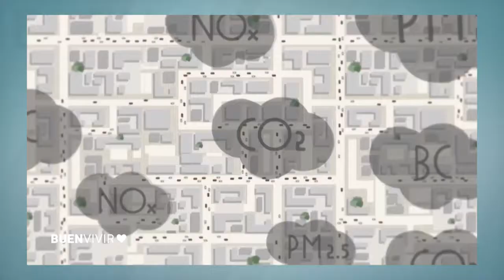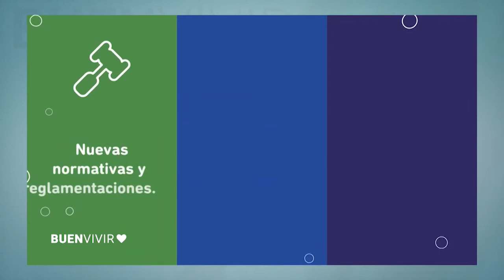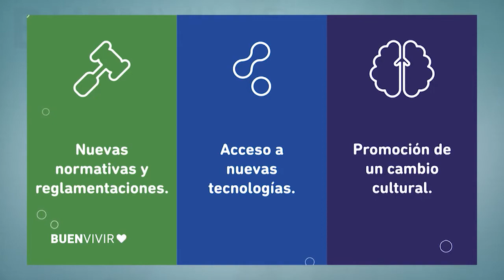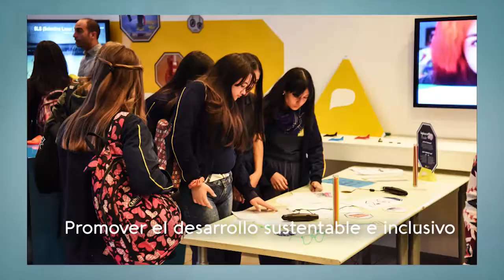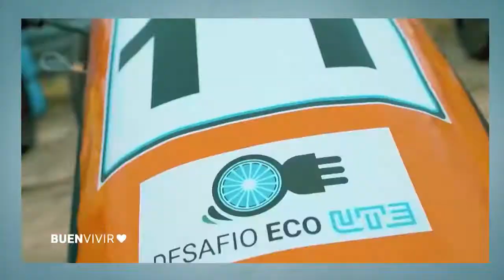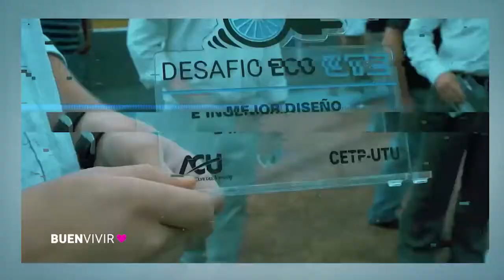Plan MOVES/ Movilidad urbana, eficiente y sustentable y Desafío ECO Emitido 03/07/2021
Hablamos con  el Director Nacional de Energía del MIEM,  Fitzgerald Cantero  quien dirige la mesa de movilidad electrica del país.
Con  el Director de la Comisión Deportiva de ACU,  Ricardo Joubanoba nos cuenta sobre el Desafío Eco  que motivó a jóvenes estudiantes de UTU a  construir un automóvil eléctrico con el objetivos de capacitarlos e introducir la tecnología en el país.